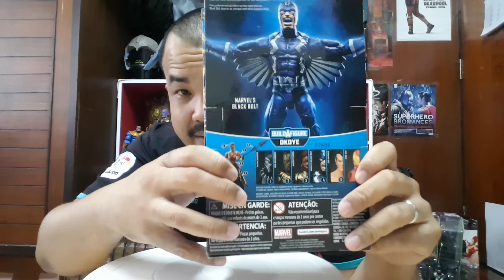Toy Review : BlackBolt The King of Inhuman😡(Marvel Legends) งานหัวปั้นมาดี👍 แต่ตัวย้อมแมวอีกแล้ว😂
สวัสดีครับ😡😡😡😡😡😡😡😡😡 เพื่อนๆ พี่ๆ น้องๆ แฟนๆ สมาชิก Thetonhero Channel and รีวิวของเล่น
เย่ๆๆๆ งานสวย งานดี ❤❤❤💕💕💕💖💖💖
สำหรับวันนี้เรามาพบ การรีวิวของเล่นที่บอกได้คำเดียวว่าอย่าพลาดเด็ดขาด เพราะวันนี้เราจะพามาพบกับ ราชาแห่งอณาจักรดวงจันทร์ ผู้ปกครองอย่างผาสุขและทุกคนสุขใจ กับThe King of InHuman(BlackBolt) ซึ่งบอกได้คำเดียงว่าโดนย้อมอีกแล้วทั้งบอดี้และส่วนอื่นๆ เอาเป็นว่าเรามาตามดูคลิปกันดีกว่าว่าจริงหรือไม่❔❔❔❔❔
สุดท้ายนี้หากทุกๆๆท่านรักคลิปนี้ ชอบคลิปนี้ อย่าลืมนะครับ ไลค์รัวๆๆให้คลิปผมด้วยนะครับ และกดแชร์ กดติดตาม และสั่นกระดิ่งรอรับข่าวสารและกิจกรรมดีๆๆนะ(เข้ามาคอมเม้นท์ทักทายกันนะครับ)
Thetonheroรักทุกๆคนมากๆนะครับ❣❣❣❣